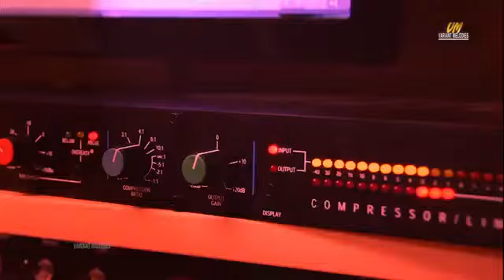எத்தனை பாவம் என்மேல் பாரம் | Eththanai Paavam Enmel Baaram | Tamil Christian Song